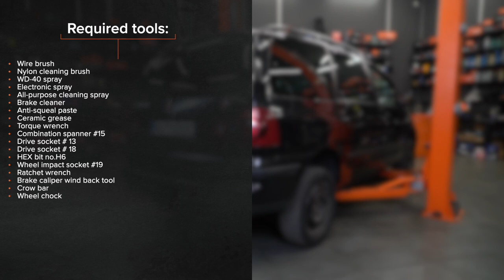Hvordan bytte bak bremseskiver der på VW SHARAN 1 [AUTODOC-VIDEOLEKSJONER]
Hvordan bytte bak bremseskiver der på VOLKSWAGEN SHARAN 1 (7M9) 1.9 Minivan 2000–2010 [AUTODOC-VIDEOLEKSJONER]

Bremseskiver til kjøretøyet SEAT Alhambra I (7V8, 7V9) (Baujahr 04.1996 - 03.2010) bør som regel erstattes i én og samme prosedyre. Det er imidlertid noen små forskjeller, på grunn av spesifikke egenskaper ved kjøretøyets design.

00:00 — VW SHARAN 1 – bremseskiver: trinn-for-trinn veiledning for utskifting
01:09 — Skru løs festene til bremsekaliperen.
02:04 — Skru løs kalipperbrakettfestet.
03:03 — Stram bremseskivefestet.
03:57 — Trykk inn bremsekaliper-stemplet.
05:25 — Behandle overflaten hvor bremseskiven kontakter felgen.